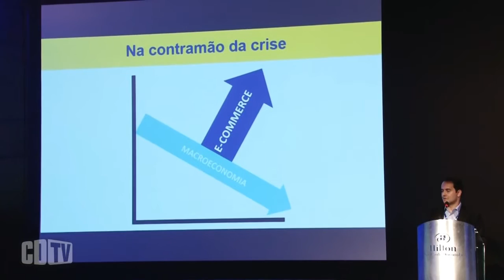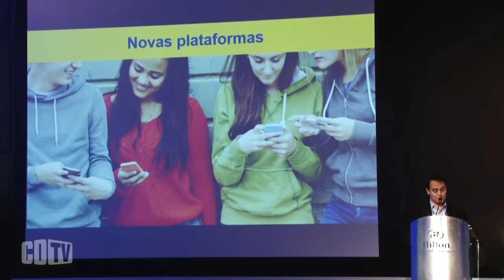Retração econômica passa longe do comércio eletrônico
e a macroeconomia do Brasil vai mal, o comércio eletrônico vai muito bem e a prova são os resultados trimestrais das grandes empresas do setor, pontuou o COO do Mercado Livre, Stelleo Tolda, ao participar nesta segunda-feira 16/11, do VIII Seminário TelComp, que acontece na capital paulista.

"A minha empresa cresceu 30% no terceiro trimestre. A CNOVA, que reúne Pão de Açúcar e Extra, cresceu 18%. E qual é o pano de fundo para esse crescimento? É a revolução digital que acontece", sinalizou o executivo.

Segundo Tolda a Internet passa por transformações relevantes. "O Waze, o Uber são serviços que mostram a nova cara da Rede Mundial. Eles criaram um novo modelo de ação", sinalizou. No caso do Mercado Livre, a ideia que se tinha há 16 anos, quando a empresa foi criada, de ser uma 'grande praça democrática' está valendo.

"Queremos ser uma prateleira virtual com oportunidades sem limite. E estamos chegando a 30 milhões de visitantes/mês. E ainda temos muito para crescer", pontuou. O COO do Mercado Livre passou uma mensagem otimista para quem quer investir no comércio eletrônico.

"O acesso não é mais uma questão de se, mas quando. Isso abre frentes para as vendas. A nova onda é a Internet deixar de ser um canal de venda para ser um canal de entrega de bens digitais. O ambiente está muito dinâmico", completou. Assistam.